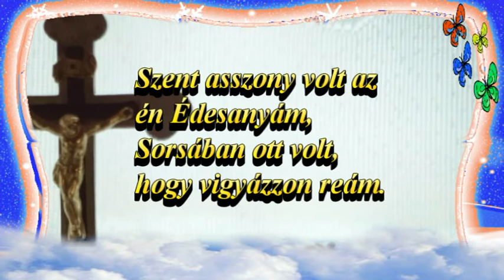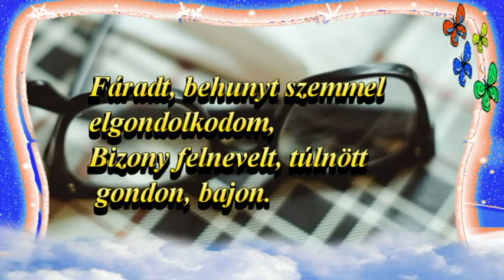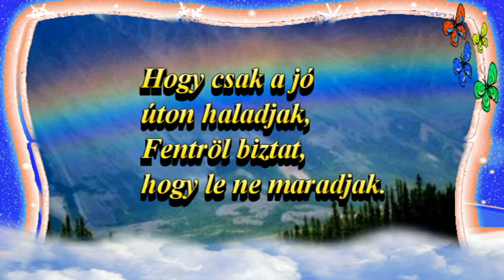*VISZEK NEKED TULIPÁNOKAT * ERDÉLYI TERÉZIA VERSE *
Tisztelgés az Édesanyáknak, Nagyiknak,  Dédiknek. ezen a szép napon : Anyáknapján. Hányszor csordult a bánat könnye arcán,
hányszor ölelt keblére, ami csupa szeretet volt. imádkozott, könyörgött hogy ember legyen a gyermekeiböl. Igen ezek az Anyák.Isten éltesse az élöket, Isten adjon örök nyogodalmat azoknak akik már halottak.
Zene :Giovanni Marradi : Only you